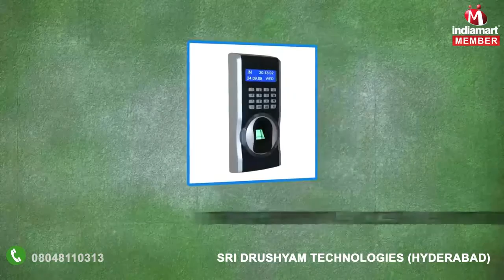CCTV Camera And Burglar Alarm by Sri Drushyam Technologies, Hyderabad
Incorporated in the year 2008, Vishesha Tele Links was set up as a Sole Proprietorship (Individual) based company with the prime objective of developing products and giving solutions to the customers as per their needs. We are counted amongst trusted companies for trading and supplying comprehensive range of CCTV Camera, Access Control System, Burglar Alarm, Video Conference System, DVR Surveillance System, Intercom System and many more products. Our company is a new generation company that understands businesses and aims to deliver value to its customers through its services that comprises Installation Services and CCTV Services.